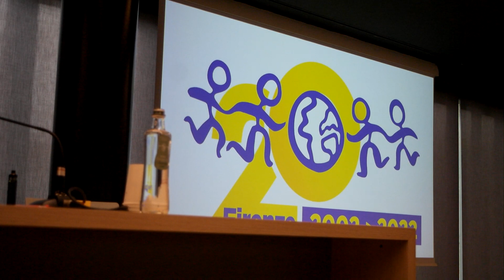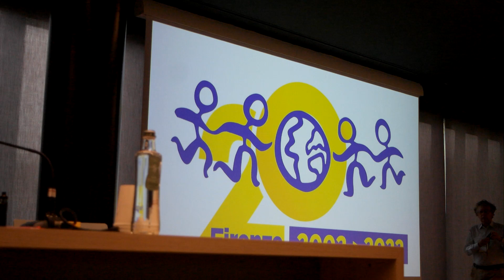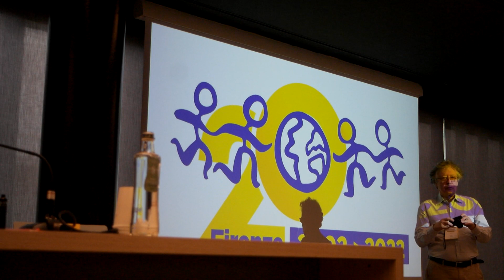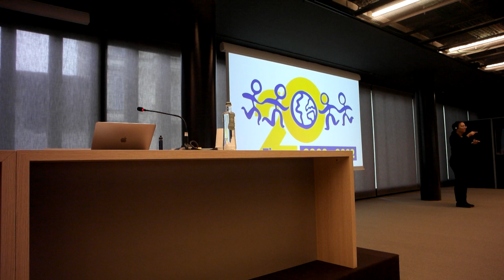10-13 novembre/Forum sociale europeo/SAM 0157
Dal 10 al 13 novembre si terrà a Firenze 2022Firenze, quattro giorni di incontri, discussioni e assemblee fra attori della società civile italiana ed europea, a venti anni dal grande Forum Sociale Europeo. L’Arci ora come allora è tra i promotori e organizza una serie di iniziative nei circolo di Firenze. Presente anche una delegazione dell’arci di Como.

Venti anni fa, solo un anno dopo la immane violenza di Stato subita a Genova, il movimento altermondialista diede una grande prova di forza e di maturità a Firenze. Il primo Forum Sociale Europeo vide la partecipazione di 70.000 persone, alla manifestazione “contro il neoliberismo, la guerra e il razzismo” partecipò un milione di persone. Il Forum venne accolto da una città aperta e solidale. E lì venne promossa la più grande manifestazione mai realizzata al mondo – il 15 febbraio 2003 contro la guerra in Iraq, con 110 milioni di persone in tutto il mondo, e il New York Times che ci definì “la seconda superpotenza mondiale”.

Molta acqua è passata sotto i ponti. E 2022Firenze non sarà una celebrazione, ma un contributo verso la riconnessione e la convergenza necessaria a livello europeo, dopo molti anni di frammentazione geografica e tematica, di fronte alle sfide drammatiche dell’oggi: la guerra, il collasso climatico, la crescente diseguaglianza, la crisi democratica. Mentre in tutta Europa è forte il consenso alla destra estrema. Non possiamo eludere la responsabilità di un salto di qualità nella iniziativa sociale.

La settimana dopo la grande manifestazione a Roma per la pace del 5 novembre, a Firenze sono attese alcune centinaia di persone, con delegazioni e rappresentanti di diverse organizzazioni di società civile e movimenti europei. Sarà un primissimo passo verso un percorso teso alla riconnessione degli attori sociali europei. C’è molta strada da fare, ma intanto proviamo a cominciare.

L’Arci nazionale e l’Arci di Firenze sono impegnate da mesi nella preparazione dell’evento. Molti degli incontri si svolgeranno in circoli e case del popolo dell’Arci.

Arci Nazionale e Arci Toscana sostengono l’iniziativa.

PROGRAMMA GENERALE

Il 10 e l’11 novembre in città si svolgeranno molti eventi auto-organizzati, promossi da diverse reti e associazioni.

Il sito, in costruzione ed evoluzione, dove trovare le diverse iniziative è

Il 12 e 13 novembre, presso il Palaffari di Piazza Adua 1, di fronte alla stazione Santa Maria Novella, si terrà una assemblea europea.

L’assemblea avrà tre sessioni, dalla mattina di sabato 12 a ora di pranzo di domenica 13 novembre. Questi i temi delle tre sessioni:

1) Dove sta andando l’Europa? Quale ruolo per l’Europa nel mondo che cambia?

2) Dal rancore e dalla solitudine alla speranza collettiva: come togliere consenso alla destra nella società?

3) Avere ragione non basta: come essere efficaci al tempo della democrazia svuotata?

L’assemblea avrà la traduzione simultanea in italiano.